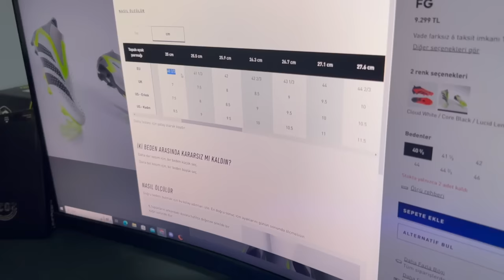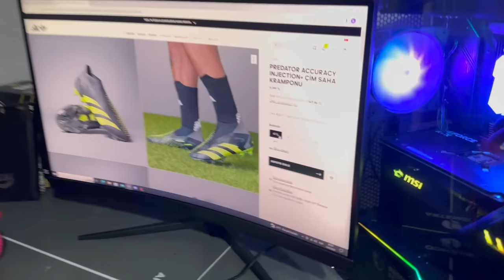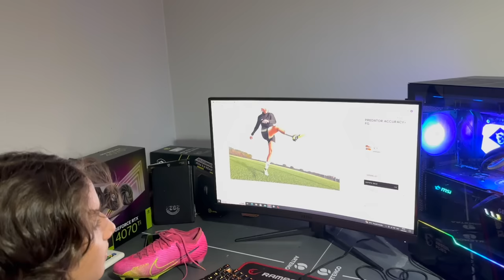Bağcıksız Krampon. Yeni Kramponlarım. HÜSO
Futbol maçlarında ve antrenmanlarında giymek üzere yeni krampon aldım. Yeni kramponumun en önemli özelliği bağcıksız oluşu. Güzel güzel kendimi kaptırmış futbol oynuyorken ansızın bağcık çözülüyor ve bağcığı bağlamakla uğraştığım esnalarda bir pozisyon kaçabiliyor. Kenarda izleyen babamda bu duruma uyuz oluyormuş. Sert şut çektikten sonra genellikle kramponun bağcığı açılıyor. Zaten yeni krampon bakmaya başlamıştım. Ayaklarım büyüdü. Ayaklarım büyüdükçe yeni krampon almak zorunda kalıyorum. İnternette ayakkabı ararken bağcıksız Adidas Predator gördüm. Çok hoşuma gitti. Babama gösterdim. Bağcıksız olduğunu görünce hemen alalım dedi. Bu krampon ile hızlı ve isabetli şutlar çekeceğim.